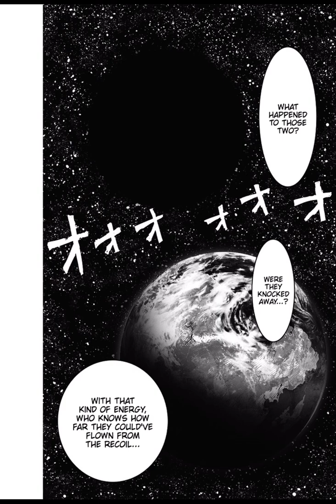One punch man chapter 167 English